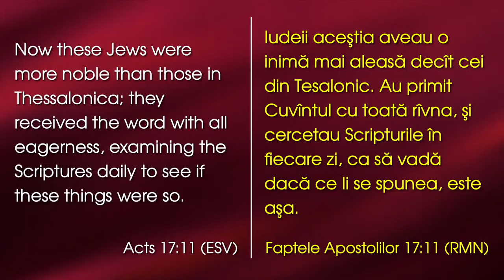Lazăr Gog - Un credincios nobil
Emanuel Church Anaheim, California - mesaj rostit de pastorul Lazăr Gog, în data de 17 septembrie 2023. Predici pentru vremuri grele